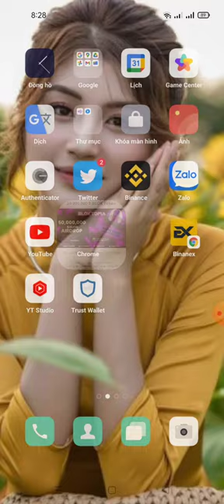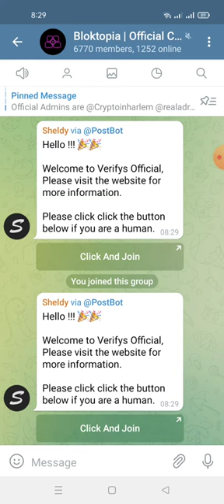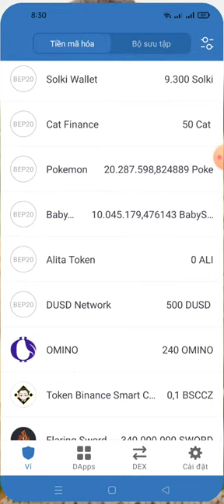hướng dẫn nhận 30.000.000 token BLOK tổng poll 50.000.000$ - Bloktopia Airdrop mạng MATIC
Link dự án dưới phần bình luận nhé ae